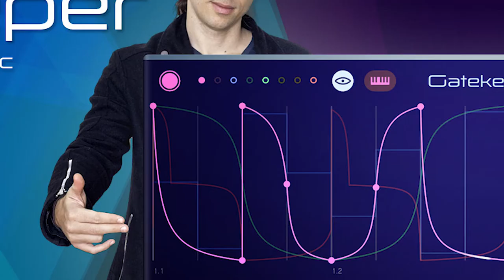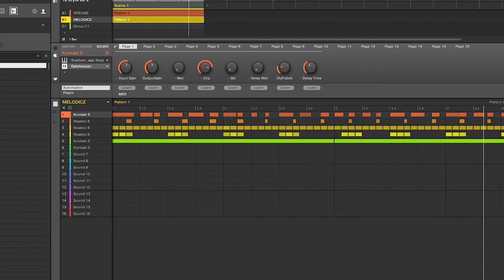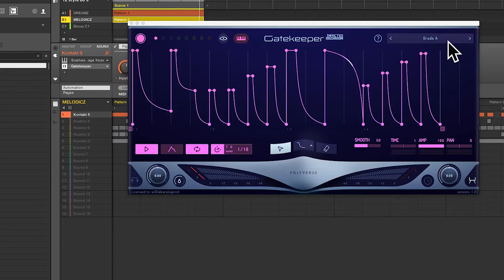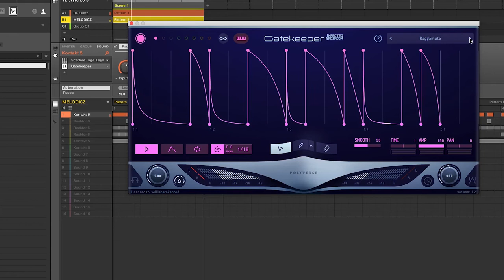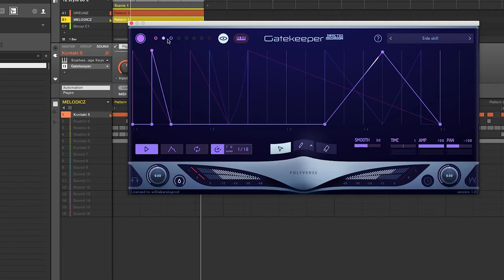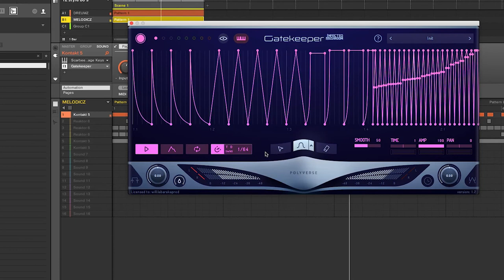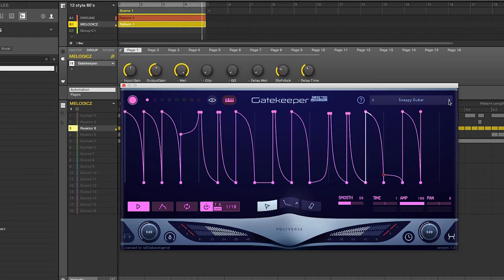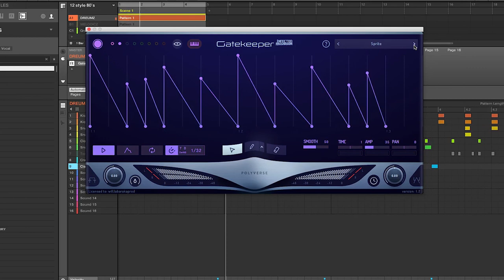GATEKEEPER POLYVERSE by INFECTED MUSHROOM - ＲΞＶＩΞＷ FR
❇️  Dans cette vidéo je vous présente le GateKeeper de Polyverse, un gate créatif bien cool! ❇️

Pour te remercier de ta participation, nous t'offrons un Drum Kit que tu pourras utiliser dans tes futures prods ⬇️

Pour emporter SB partout avec toi et avoir quelques outils en plus dans ta poche, installe l'appli android

Peace ☮️